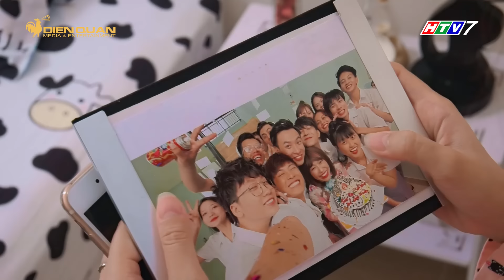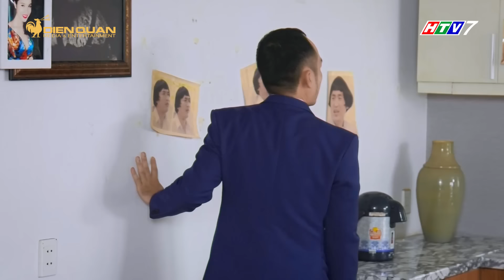Gia đình là số 1 sitcom | tập 189 full: Đức Hạnh bị đe doạ tính mạng khi đi hẹn hò với bạn gái cũ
gia dinh la so 1 sitcom tap 189 full, tap 189 full sitcom gia dinh la so 1, gia đình là số 1 sitcom tập 189 full, sitcom gia đình là số 1 tập 189 full

Gia đình là số 1 sitcom tập 189 full, Kim Chi và Đức Phúc trải qua một ngày với nhau, cùng dọn dẹp nhà cửa, ăn tối, tưởng đâu mong ước của Kim Chi thành sự thật nhưng đâu ngờ cô lại nghe được tin "trời giáng" từ chồng cũ. Vô tình gặp lại người bạn gái cũ, Đức Hạnh đã đi ăn cùng nhưng đâu ngờ lại rơi vào bẫy của cô gái "si mê" mình 20 năm ròng.